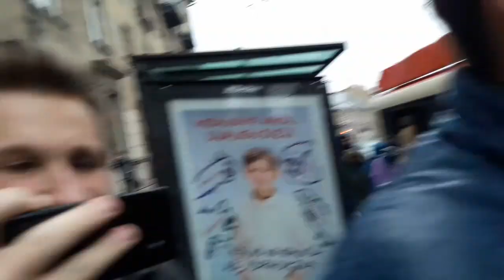VLOGAS VILNIUJE!!?!?!?!?!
Ačiū:
Anonimui
Domuntui
Rimui

(づ｡◕‿‿◕｡)づ